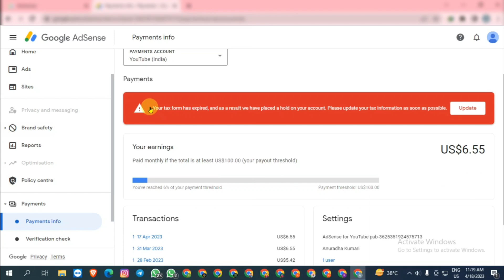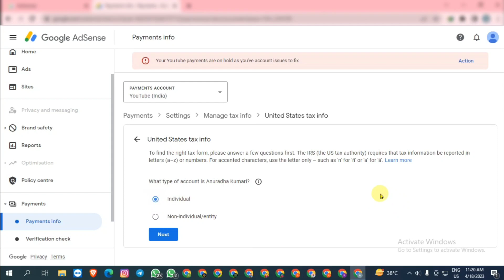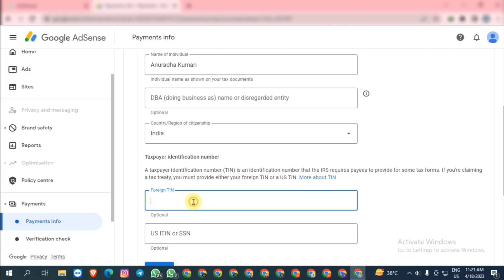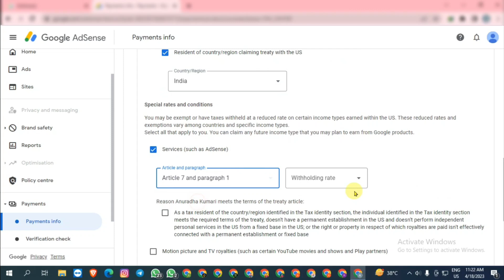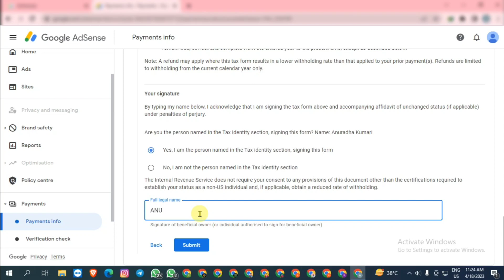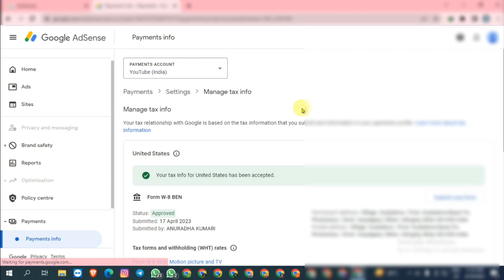Us Tax Information Kaise Bhare 2023 / How to submit tax information in google adsense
us tax information kaise bhare hindi
us tax info google adsense
us tax information
us tax information submit
us tax information on youtube earnings 2023
us tax information kaise bhare 2023
us tax info
us tax info in review
us tax info youtube tamil
us tax information in review
us tax information youtube
us tax information reporting and withholding
us tax info telugu
united states tax info in adsense 2023
united states tax info in adsense bangla
united states tax info in adsense telugu